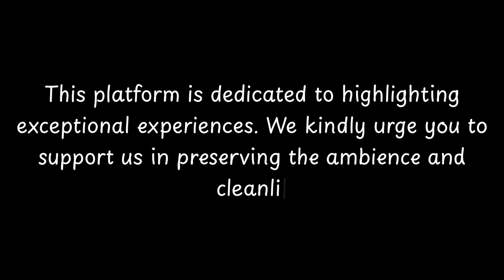Top Restaurants to Visit in Zenson di Piave, Province of Treviso | Veneto - English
Zenson di Piave is a charming city located in the Province of Treviso, in the Veneto region of northeastern Italy. This historic city has a rich history dating back to ancient times. It is believed that Zenson di Piave was originally settled by the ancient Veneti people, who inhabited the region before the arrival of the Romans.

During the Roman era, Zenson di Piave was an important center for trade and commerce. The city prospered under Roman rule and many artifacts from this period have been discovered in the area. Today, visitors can explore the remains of Roman villas and other structures that provide a glimpse into the city's past.

In the Middle Ages, Zenson di Piave played a strategic role in the region's defense. The city was fortified with walls and towers to protect against inva

          Zenson di Piave boasts an array of exquisite restaurants. Within England, Zenson di Piave stands out for hosting some of the finest dining establishments. Our research has identified the top 10 must-visit restaurants in Zenson di Piave.
 These acclaimed dining spots have garnered both local and nationwide attention, making them beloved destinations for diners across England. In this presentation, we'll guide you through the most stunning restaurants that Zenson di Piave has to offer.